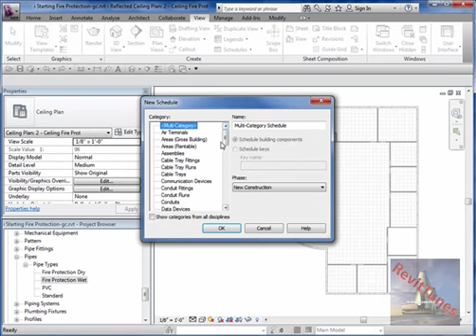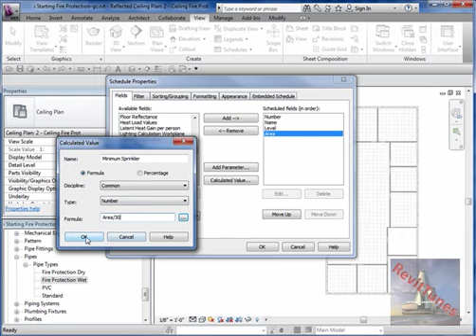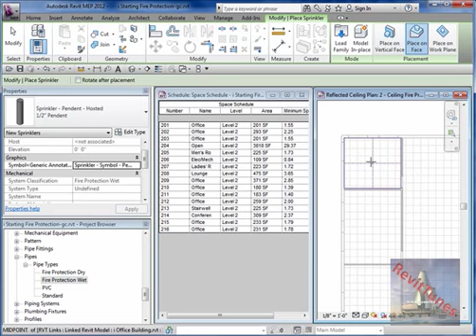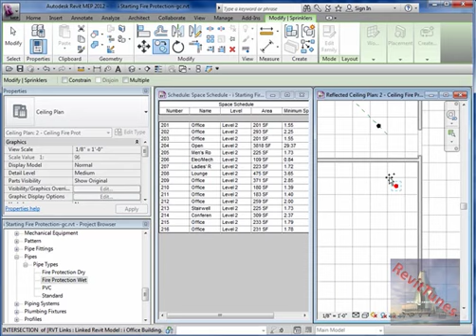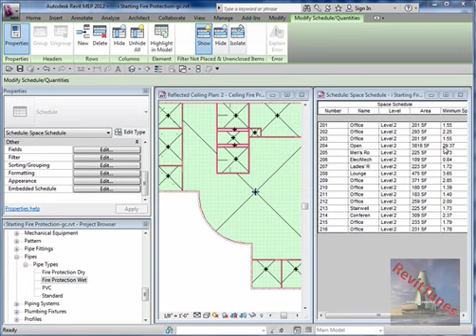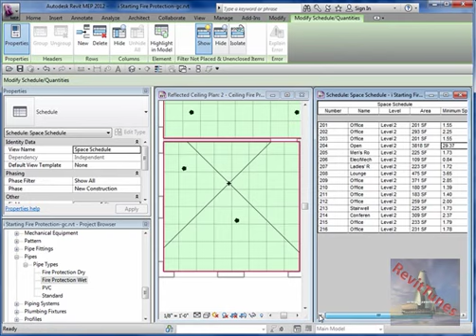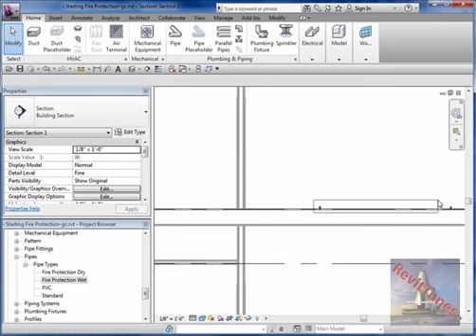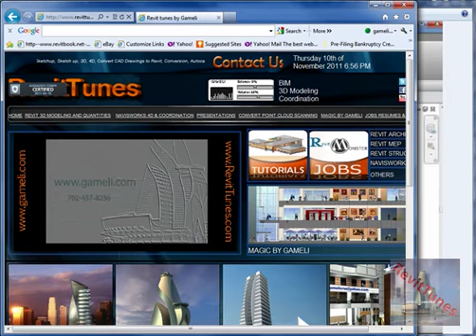Sprinkler System Design.Part 2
Обучающий видеокурс по проектированию спринклерной системы пожаротушения в среде Autodesk Revit MEP 2012. На английском языке. Автор - Gameli (revittunes.com)